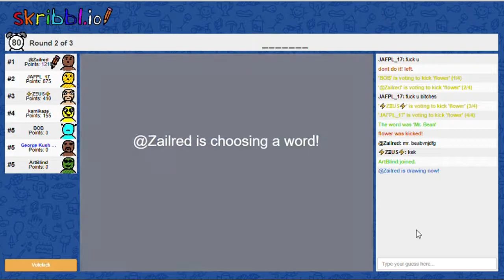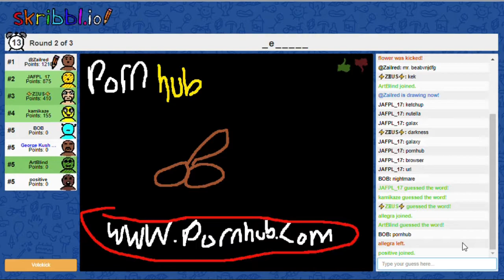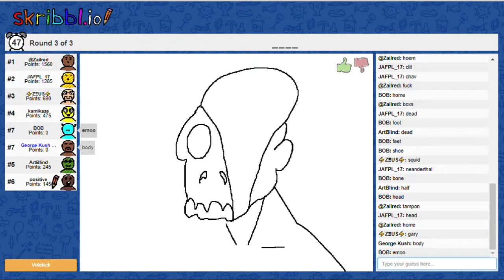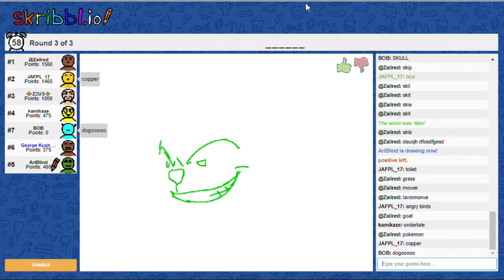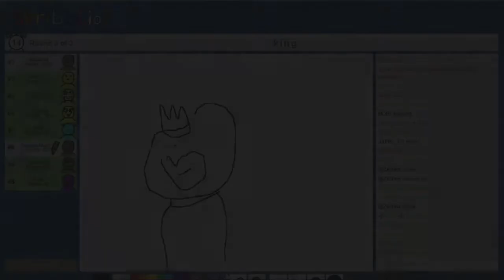Skribbl.io #2 : How to draw W E B S I T E - [SelloutClub]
Like our stuff!
(please. )

1 Like = More Islamic Terrorism

Follow our Twitter for info on new videos and other stuff!

Follow our Instagram for sneak peeks and BTS!

Go check out our Twitch for streams (Stream Highlights will be uploaded on YouTube)

We also have merchandise on Teepublic! Go check it out

[good job for watching our stuff, we upload whenever we want]

Hosts are...

When in doubt, SELLOUT!